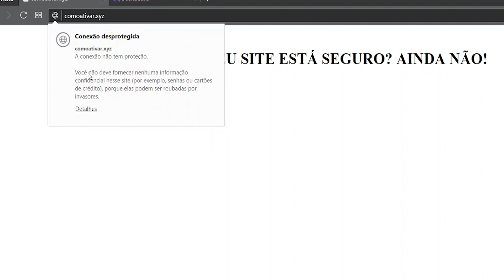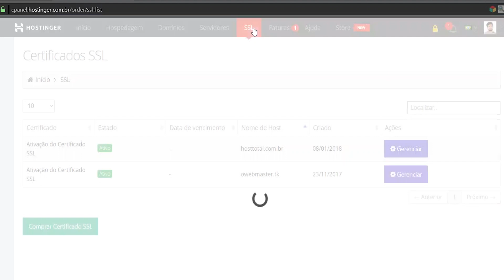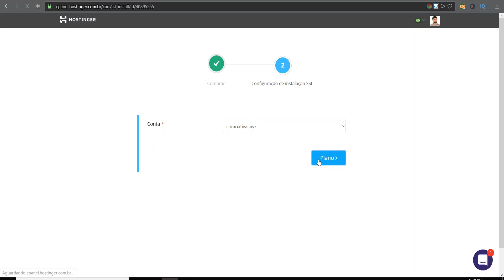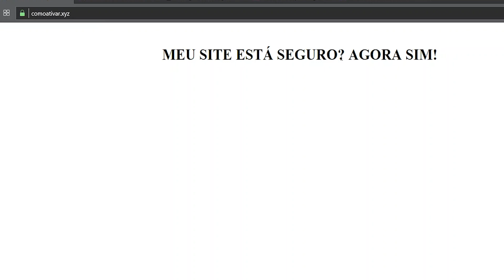Certificado SSL: Aprenda em 3 minutos a como instalar SSL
Veja agora como um certificado SSL vai impulsionar o sucesso do seu site.
📌 Links Úteis

🕒 Sumário

00:00 - Introdução
00:42 - Como é um site inseguro
01:07 - Comprar certificado SSL
02:27 - Como instalar SSL e Como configurar SSL
03:44 - Encerramento

⭐  Siga-nos⭐

🔵 SSL é um protocolo de segurança que vai criptografar todos os dados necessários para realizar uma compra ou acesso em determinado site. Portanto, qualquer informação que o cliente colocar dentro do site, será enviada até o destinatário de maneira criptografada, isso quer dizer que não importa se alguma pessoa conseguir interromper esse envio, ela não vai conseguir ter acesso a essas informações pois estará criptografada.

🔵 Um fator muito importante também no quesito SSL é o SEO. O Google ama sites que possuem esses certificados, ranqueando-os bem no buscador de sites. E você quer ficar bem ranqueado para que as pessoas possam te encontrar na internet.

🔵 O certificado SSL é um sólido meio de salientar o quão segura a sua plataforma é, adicionando um toque de profissionalismo para qualquer site que o possuir.

🔵 Este fato é especialmente válido para websites e-commerce cujos empreendimentos são baseados em utilizar massivamente transações de informação sensível, como dados de cartão de crédito. PCI (Payment Card Industry), que é responsável por estabelecer as normas de segurança de transações eletrônicas, estabelece que transações de pagamentos online através do SSL tenham, no mínimo, 128-bit de criptografia.

🔵 Isso faz com que essas transações sejam mais seguras o possível, sendo assim uma grande propaganda para a sua marca.

🎥 Tá interessado em aprender mais sobre essas dicas? No nosso canal tem diferentes vídeos para te ensinar a criar sites, lojas virtuais, blogs e muito mais